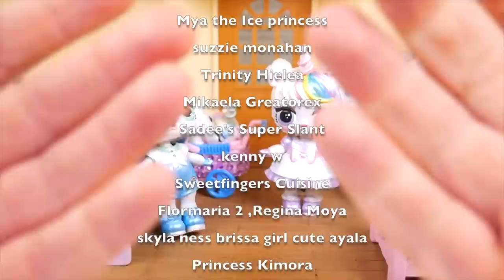LOL Surprise New Unicorn Custom Bedroom Playset with Barbie Family Goldie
LOL Surprise New Unicorn Custom Bedroom Playset with Barbie Family Goldie. This video is part of an lolfamiles series featuring underwraps by toyeggvideos.

Toy Egg Videos makes fun, entertaining videos full of stories with dolls for kids all over the world!